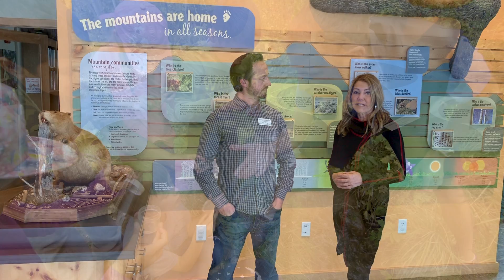Exploring Nature From Pre-K to Gray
At Walking Mountains Science Center, we provide locals and visitors from pre-k to gray with opportunities to explore nature, gain a scientific understanding, and learn about the many wonders of our mountain environment through natural science and sustainability programs. We envision a future where everyone in the community understands the science of nature and is inspired to take action as an environmental steward.